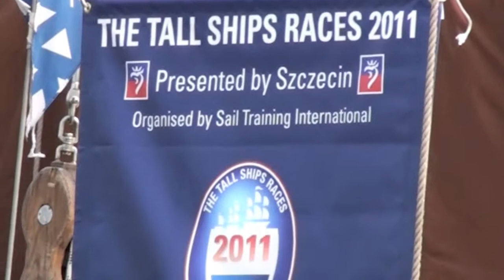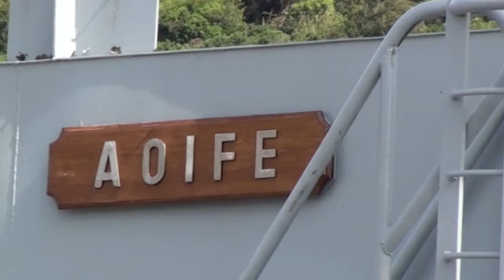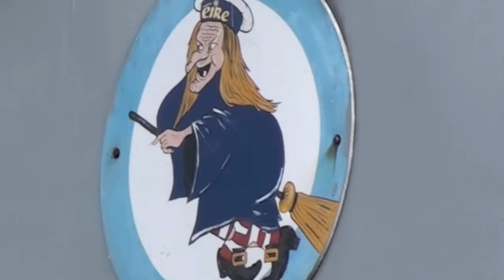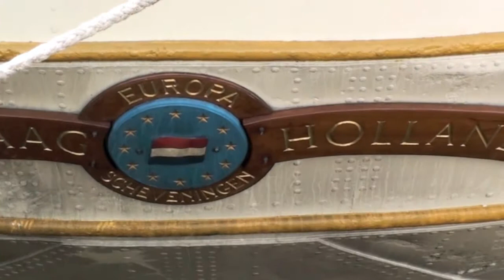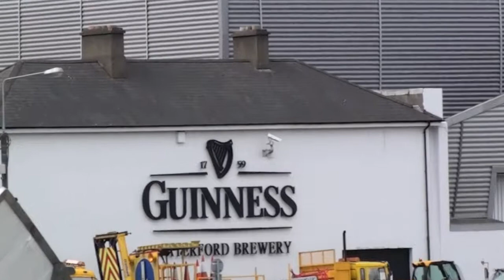Waterford Tall Ships Race 2011 - 1080p HD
Waterford Tall Ships Race 2011. Wateford, Ireland 1080p HD